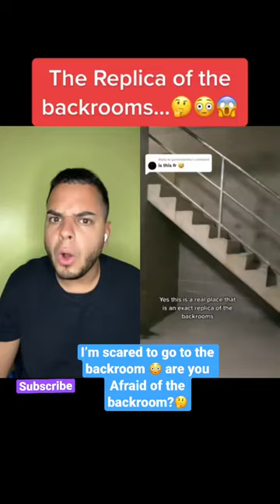What are the chances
Reacting to this video where these guys apparently found the replica of the backrooms some where unknown do you think this is the real backroom or a hoax you decide.

backroom,
backrooms,
backrooms wiki,
backrooms levels,
backrooms entity,
puritan backroom menu,
backroom game,
backroom levels,
backroom monsters,
the backroom nyc,
backroom wiki,
backroom level 94,
all backroom levels,
backroom wallpaper,
best backroom games on roblox,
best backroom games,
best backroom levels,
backroom creatures,
backroom characters,
backroom creepypasta,